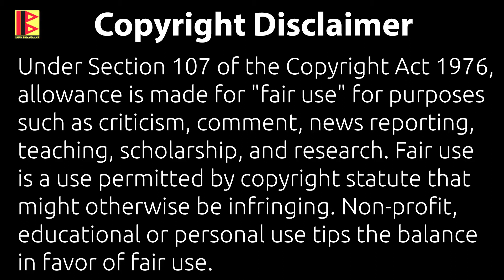How independent are Indians? Info Bhandaar Independence Day Special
We celebrate Independence Day on 15th August every year but are we really independent?

Follow Info Bhandaar's Quora Blog to find articles on topics covered in our videos. Use this link to read them

Logo designed by Parth Nagpal
ˍˍˍˍˍˍˍˍˍˍˍˍˍˍˍˍˍˍˍˍˍˍˍˍˍˍˍˍˍˍˍˍˍˍˍˍˍˍˍˍˍˍˍˍˍˍˍˍˍˍˍˍˍˍˍˍˍˍˍˍˍˍˍˍˍˍˍˍˍˍˍˍˍˍˍˍˍˍˍˍˍˍˍˍˍˍˍˍˍˍˍˍˍˍˍˍˍ
ˍˍˍˍˍˍˍˍˍˍˍˍˍˍˍˍˍˍˍˍˍˍˍˍˍˍˍˍˍˍˍˍˍˍˍˍˍˍˍˍˍˍˍˍˍˍˍˍˍˍˍˍˍˍˍˍˍˍˍˍˍˍˍˍˍˍˍˍˍˍˍˍˍˍˍˍˍˍˍˍˍˍˍˍˍˍˍˍˍˍˍˍˍˍˍˍˍ